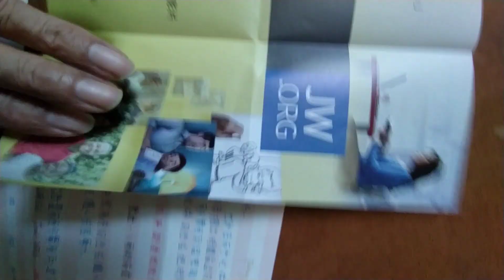202305#分享#耶和華見證人佈道資訊.mp4 1-5(4)內容很豐富，發現於郵箱